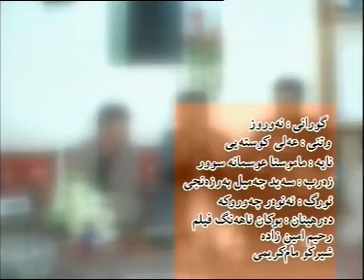ASO SAT 5